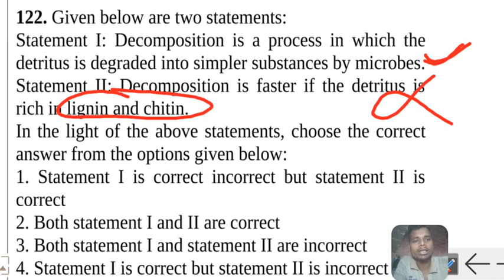Given below are two statements: Statement I: Decomposition is a process in which the detritus is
Given below are two statements:
Statement I: Decomposition is a process in which the
detritus is degraded into simpler substances by microbes.
Statement II: Decomposition is faster if the detritus is
rich in lignin and chitin.
In the light of the above statements, choose the correct
answer from the options given below:
1. Statement I is correct incorrect but statement II is
correct
2. Both statement I and II are correct
3. Both statement I and statement II are incorrect
4. Statement I is correct but statement II is incorrect